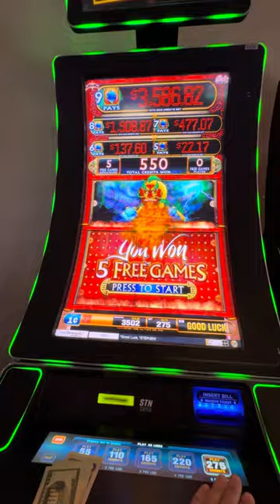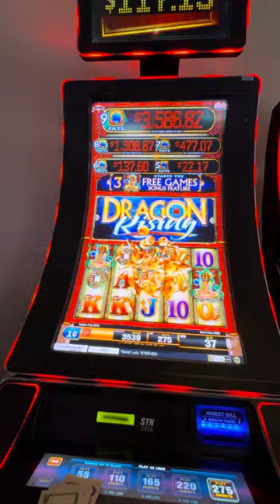DRAGON RISING Slot Quick Winning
Marnie B
Seeking Vegas Sunrise
KEZZ 14
Denise Saxton
Great Scott
MomFoodPlantandThingsðŸª´
William Weir
Andy P
Long Shit
Bruce B
Steve Huser
CaptainCrunch72
NES Lotto Scratcher
P Z
T.O. Wildcat

LOON - JUST FOR FUN! - Thank you all for your Support:
Marcie T
Chuck 425
Kevin Nin
CircleCity Gabriel
Slotty Math Teacher
Sugit Torolis
Cookee N Beanz
Robert_W
WizardCrystal
patthepiercer
inaluham
Koko B. Wareâ€™s Parrot
RealBron03
William Winnig
Timbo A.
Arizona Cowgirl
Laura S
Barbara L Barr Rose
House Acc
Darek Costa
Lissa
Trkpony
beewee1million
A91BlueSupra
Anodyne (Erynn)
kelsix1
Arliss
DrivingInCircles0
Lily the Boy Cat
Keon Green
Keno Lady Adventures
âš¡BOLTHEAD
James Riggin
Madonna Cress
Bride of Chucky
Linda RAMSEY
Steve Miller
Connie Thomas
Jo Jo
d baldy
BornOfMetal
Steve Michaels
Lori P.
Fransswwaa
Susan G
2*bummpss
Lizzie Hatch
BOSTO Said So
Duck1220
Black Dr. Phil Speaking
Michael R
Elen Snider
Elaine Clifford
Noah Helmers
Keithï¼‡s world
Tina H
kevli33
F Donoghue
trijntje oosterhuis
Cristy Welch
Clive. P
Glenn Cole
Mikey Bags Of Money
Cynthia Gagnon
Expressionistix
mom of 1
Ronnie C
Kingfish
Art Bustamante
Amber from Vancouver
Myrna Bergen
Bellylove S
Devon Morrill
Vegas to Cali
KittyKaleidoscope
Kia-Belle
TundraMike
FL Loon news
Steve D
REBEL DAWG ADVENTURE TEAM
Charlie M
marymcq2
ePhoenix
Jeff Bryan
Shree Raman
miss frog
richard dibble
Robyn T
don snider
Jack Stephan
Jim Tompkins
Julie K.
Diane Eichler
Robert Eichler
gary mccord
Robert Rodriguez
Renee T
Traci Taylor
Laura R
Steve O
diana mcmahon
Jeff Mojave
Mike L
DESI G
Cry96Tears
Jenniferlea808
jack.with.an.e
T.O. Wildcat
P Z
NES Lotto Scratcher
captaincrunch72
Steve Houser
Bruce B
Long Shot
Andy P.
William Weir
MomFoodPlantandThingsðŸª´
Great Scott
Denise Saxton
kezz14
Seeking Vegas Sunrise
Marnie B

3 SIMPLE RULES
1) NO POLITICS -RELIGION -CONTROVERSY -SENSATIVE ISSUES- VAX or Other HEATED TALK
2) Be NICE
3) We do NOT Speak Ill of other Youtube Channels or Other People -